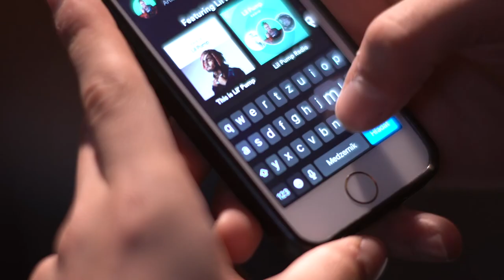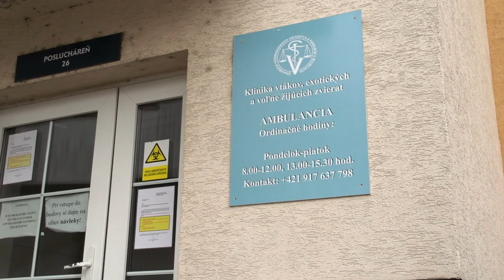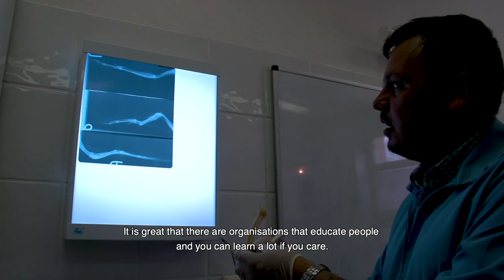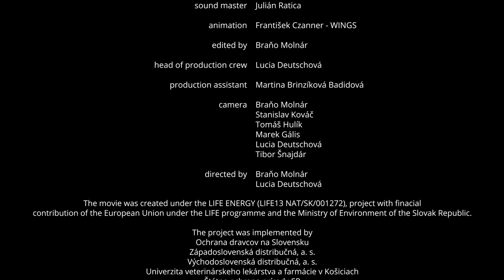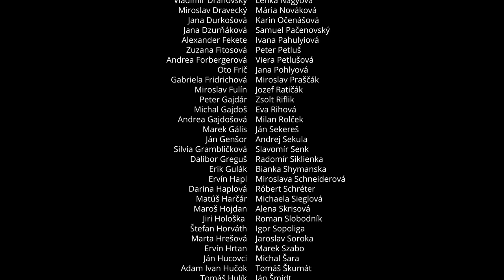Flying over a safe place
Do you use electricity?
And have you ever think about the consequences?
The experts are focusing to reduce the negative impact of power lines on birds for a very long time. How is it possible to prevent injuries and deaths?
You will realize in the movie, prepared under the LIFE Energy project, supported by the European Union within the Life programme and the Ministry of Environment of the Slovak Republic.
Many thanks to everyone, who contributes to improve conditions for birds in the wild.